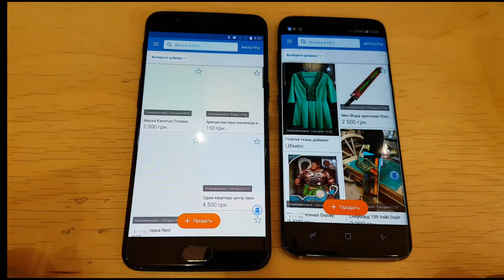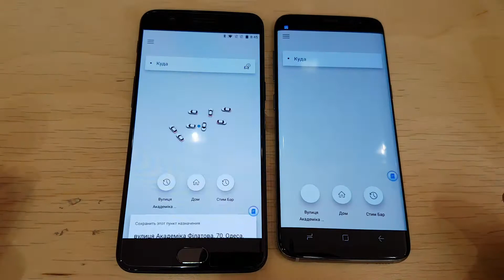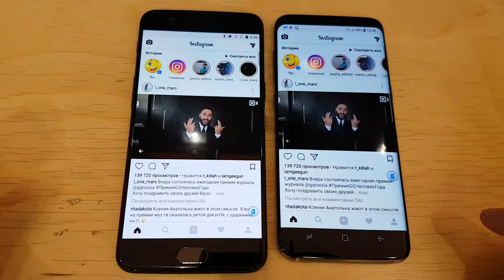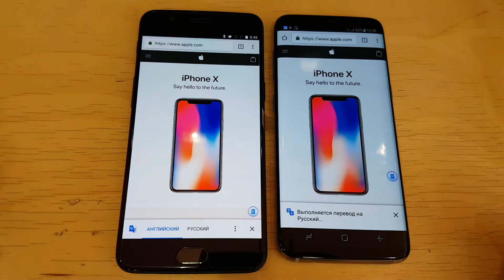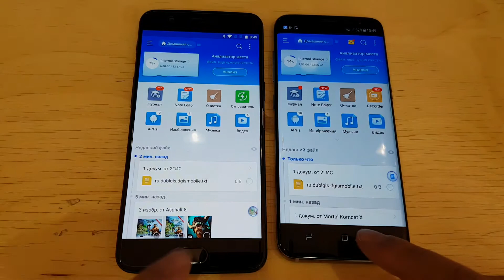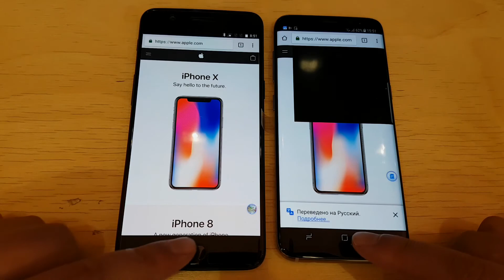Сравнение Samsung S8 и OnePlus 5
Сравнение Samsung S8 и One Plus 5